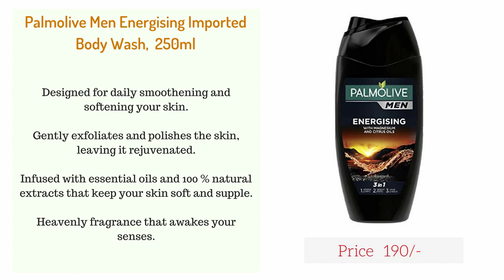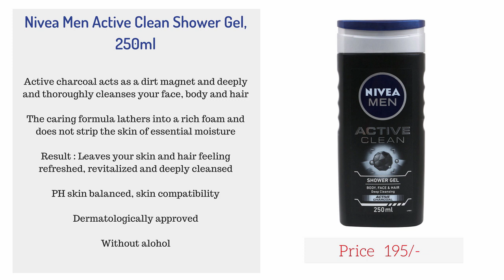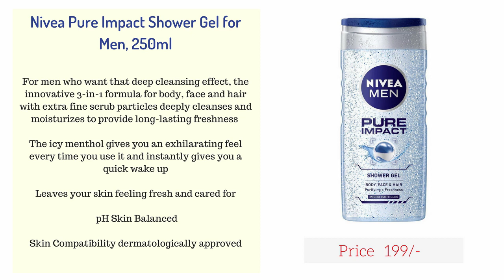10 Best Shower Gels For Men In India With Price 2018 I Top 10 Mens Body Washes I Shower Gel Brands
10 Best Shower Gels For Men In India With Price 2018 I Top 10 Mens Body Washes I  Shower Gel Brands

1.  Nivea Pure Impact Shower Gel for Men ***

2.  Dettol Fresh Body Wash ***

3.  Dove Men + Care Body and Face Wash, Extra Fresh ***

4.  Nivea Men Active Clean Shower Gel ***

5.  Man Arden Luxury Body Wash - The Pacific Prince Shower Gel ***

6.  L'Oreal Men Expert Hydra Energetic Taurine Shower Gel ***

7.  Old Spice Danger Time Shower Gel for men ***

8.  Biotique Bio Sea Kelp Protein Hair & Body Wash Men 100% Soap Free ***

9.  Fiama Di Wills Men Refreshing Pulse Shower Gel, 250ml ***

10. Palmolive Men Energising Imported Body Wash ***